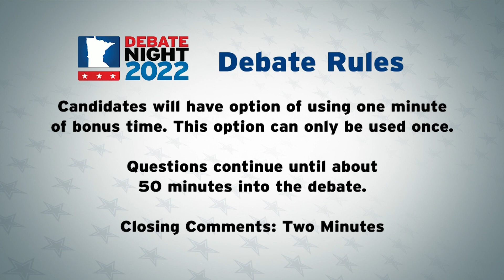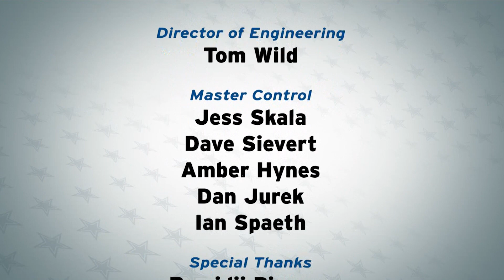Debate Night 2022: District 5B - Mike Wiener & Gregg Hendrickson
Recorded live October 20, 2022 on Lakeland PBS